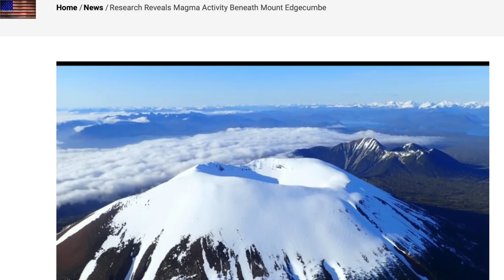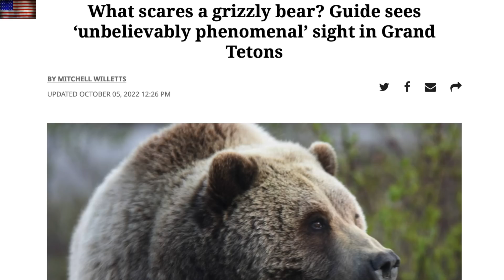Space Weather, Unusual Animal Behavior, Volcano, Stellar Outburst | S0 News Oct.22.2022